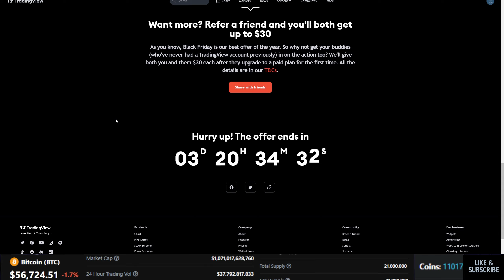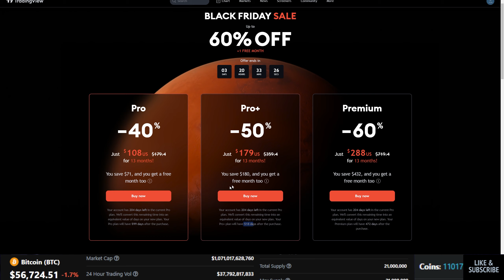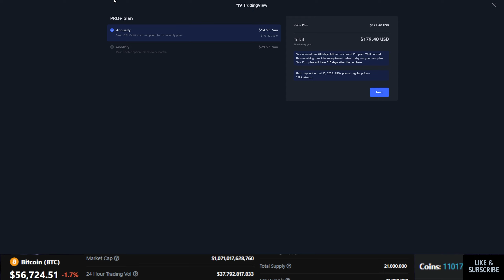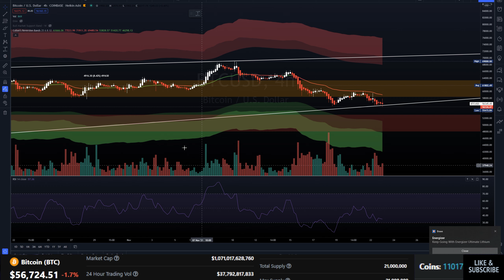Happy Thanksgiving & 60% Off Tradingview!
Hello everyone! In todays video I just want to say Happy Thanksgiving! I hope you are enjoying today if you are celebrating

Notice: Below Links are referral links. They are not costing you any additional money but are ways to support me!

Earn $50 in BTC when you deposit $400 or more for 30 days with CELSIUS (CODE: 187229b727)

Scarr. & Finding Mero - Thinking 'Bout You